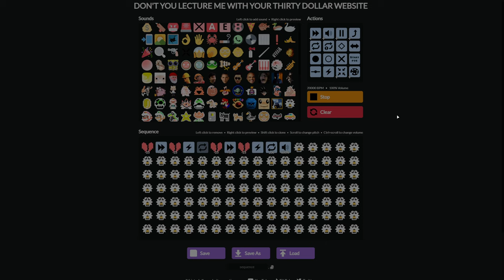30 dollar haircut particle accelerator (volume warning)